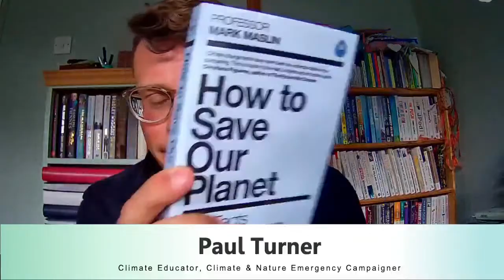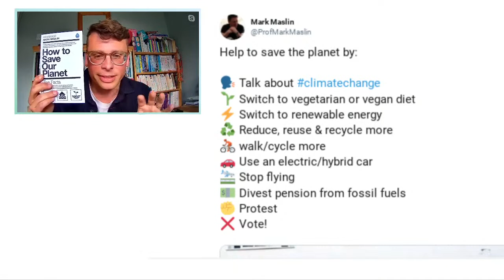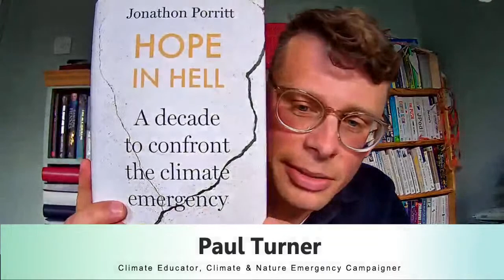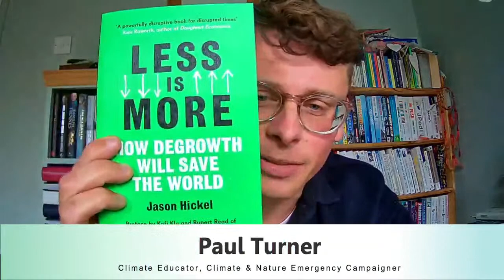Climate Change - Take Action Now! with Paul Turner │Live interview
**Press the reminder button to get an email update to join us live**

Today we are going LIVE with Paul Turner a teacher, climate and environmental activist to talk about climate change!

This is great for anyone interested in climate change who wants to make a difference. We talk about the power of protests, how you can get involved and why it is important that we act now.

YouTube: the curious geography (click the button above)